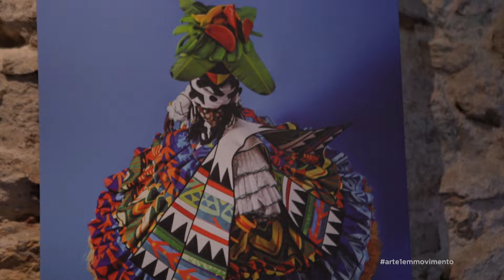EXPOSIÇÃO DO ARTISTA LEANDRO VIEIRA NO RIO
Com o intuito de refletir sobre as fronteiras entre as criações feitas para as escolas de samba e as obras de arte contemporâneas, peças do artista e carnavalesco Leandro Vieira ocupam o Paço Imperial.